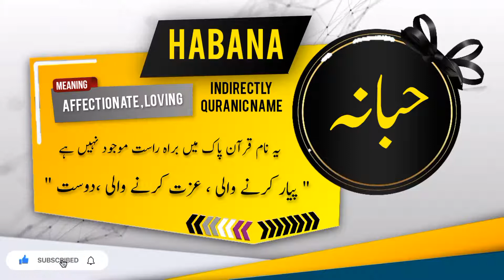HABANA Name Meaning In Urdu | Islamic Baby Girl Name | Ali-Bhai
حبانہ نام کے معنی اور اس کی تفصیل

Assalamualaikum
In this video you will find most authentic urdu meaning of Islamic Muslim Name HABANA with details like "Origin of HABANA name" , "Gender Of HABANA Name" , " Religion Of HABANA Name".

Alternate spellings for this name are    HABBANA | HAABANA | HABNA

if you have questions about Muslim baby's names like "HABANA ya kisi our name ka matlab kya" . "HABANA ya kisi our name k meaning ya mane kiya hain", "HABANA ya kisi our naam kis zuban ya language se hai" , "kiya HABANA ya koi our naam Muslim name Hai ya none muslim name ha" , "Kiya HABANA ya koi our naam male or Boy name hai ya Girl or larki ka naam hai" , " HABANA ya koi our urdu naam urdu main kaise likhte hain" , " or if you have any other questions so you can ask in comments section.